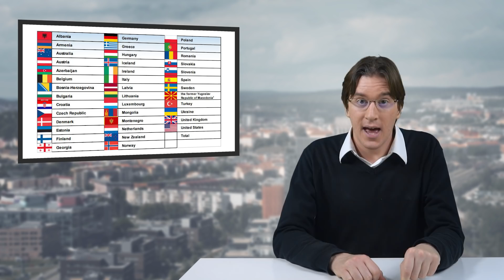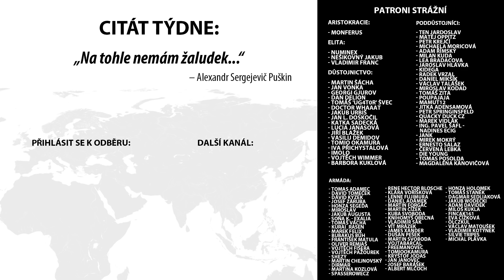Mír pro Afghánistán ➠ Zpravodajství Cynické svině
Zpravodajské zdroje:

...hnedle doplním

Použitá hudba pochází z knihovny a také z knihovny YouTube.

Skladby:

Zpráva číslo 1:
- Late Night Breakthrough Ident - Rannar Sillard

Zpráva číslo 2:
- Straight Beat News Ident - Rannar Sillard

Zpráva číslo 3:
- Business Today Ident - Rannar Sillard

Zpráva číslo 4:
- Dramatic Force Ident - Rannar Sillard

Outro:
- Southern Ideal - United States Marine Band

Moderování: Radovan Samotný
Scénář: Radovan Samotný, Marek Veverka
Technika & střih: František Menšík